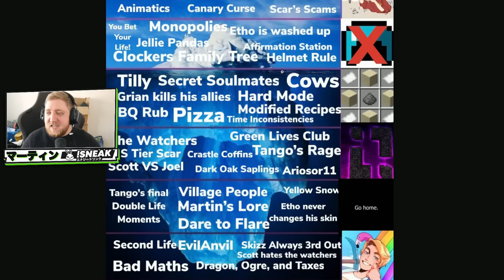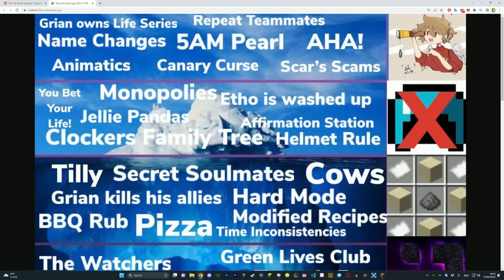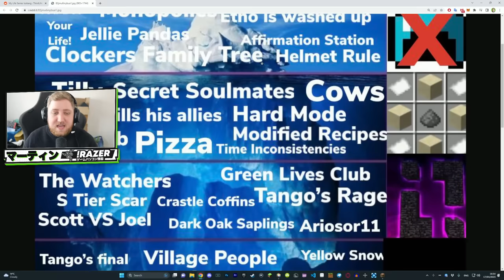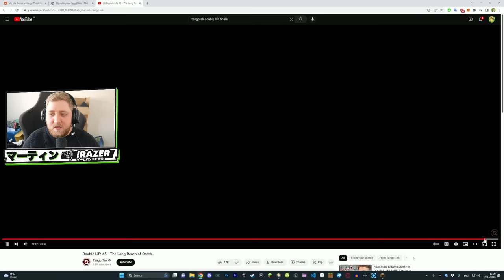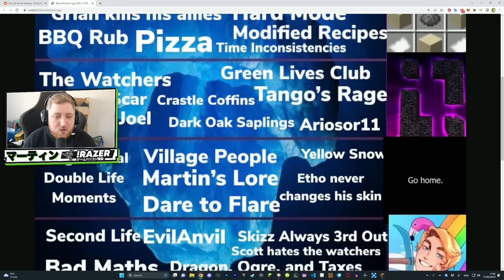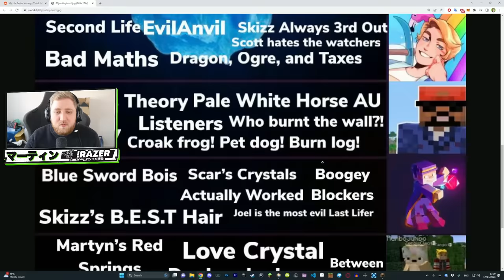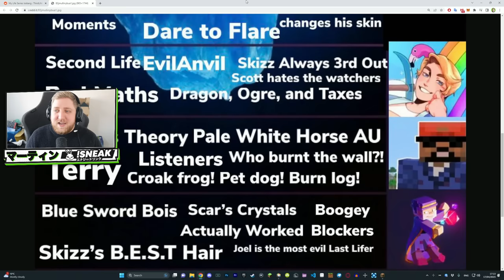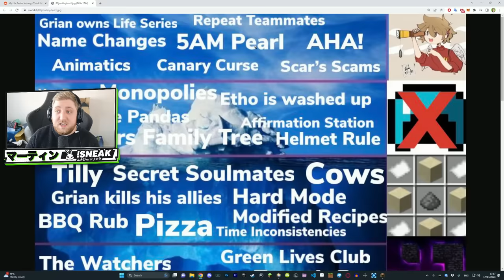InTheLittleWood REACTS to Minecraft Life Series ICEBERG